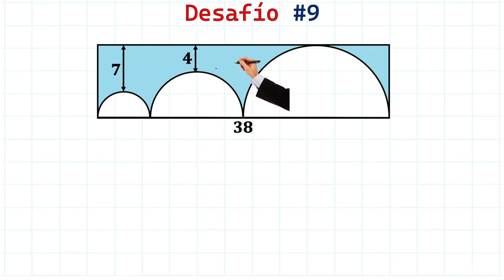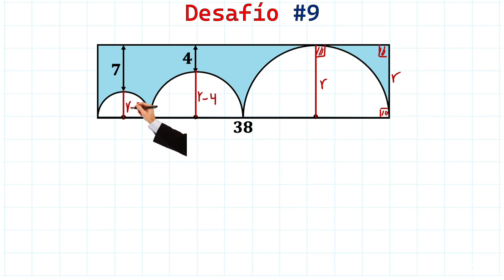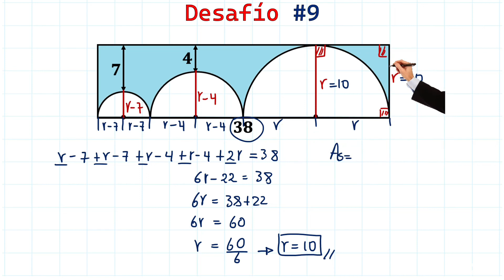⚡Lightning Challenge⚡ Can you solve it ?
⚡Lightning Challenge⚡
Hello friends, join me in solving this Beautiful Shadowed Areas Exercise step by step.
😀😀 I hope these videos help you and inspire you to study 😀😀

Friends, apologies for the audio, it is created with AI because I can't speak English. Eventually I will learn the language and upload videos with my voice.